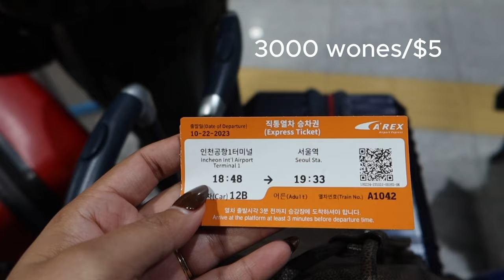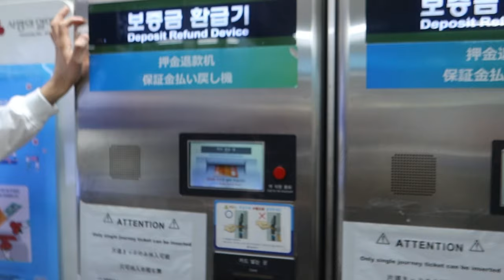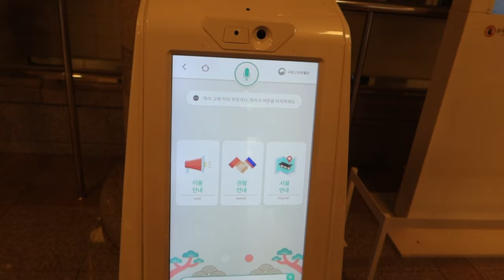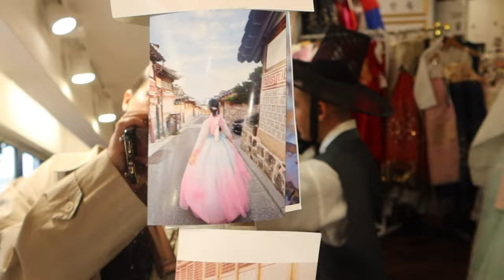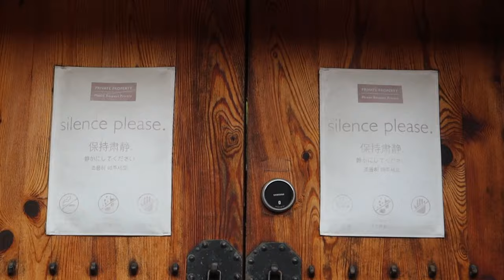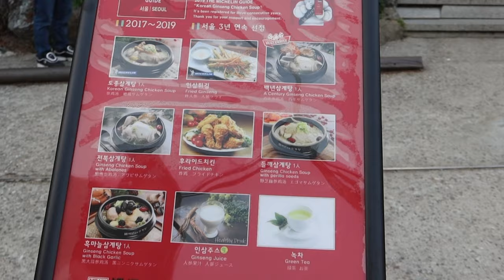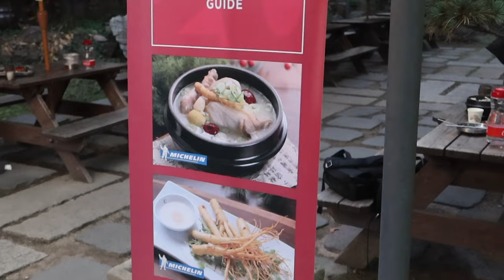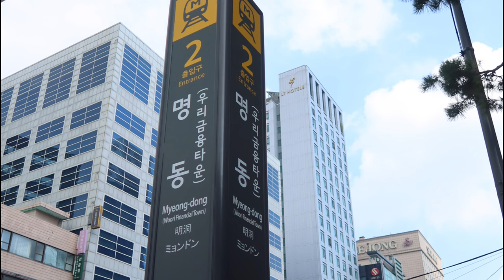PRIMERAS IMPRESIONES DE COREA DEL SUR/ TIENE PEGUE CON LAS COREANAS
Que hermoso poder recordar este viaje a Corea del Sur, mientras editaba este vlog volvía a sentirme por allá y wow, les recomiendo mucho este país.
En esta ocasión les dejo el vlog de nuestro primer día oficial en Corea del Sur, visitando un templo impresionante, me vestí con ropa tradicional, visitamos un restaurante con Michelin.

Si tienen alguna duda déjenla en los comentarios :D